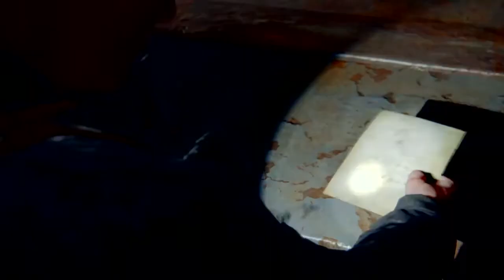I Just Played | The Last of Us Part II - Lets Play | Part 28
All support goes towards improving the channel and content.

Thank You for all the Support! :D

I Just Played follows Erick and Joseph from I Just Watched, as they do Let's Play videos on a variety of games, while reacting, discussing, and streaming all things Gaming. We love to game, and hope you join us for our virtual adventures and enjoy our craziness!

I Just Played,IJustPlayed,IJustWatched,I Just Watched,Youtube Gaming,lets play,the last of us part 2,the last of us 2,walkthrough,naughty dog games,zombie game,gaming,last of us ii review,last of us 2,ps5,gaming channel,The Last of us 2,The Last of Us Part,the last of us part 2 ps5,the last of us part 2 review,stream,streaming,youtube gaming,gamers,ps5 vs xbox,ps5 vs xbox series x